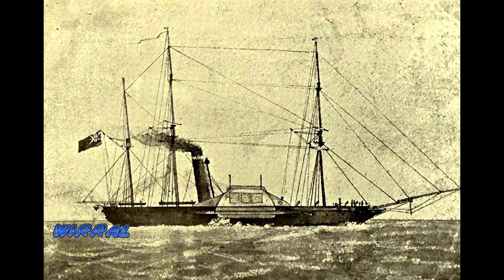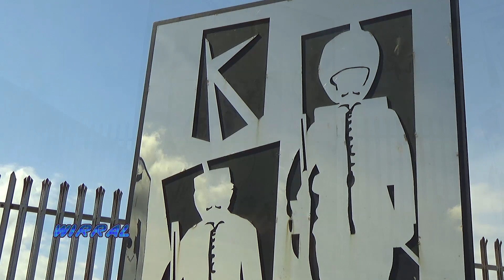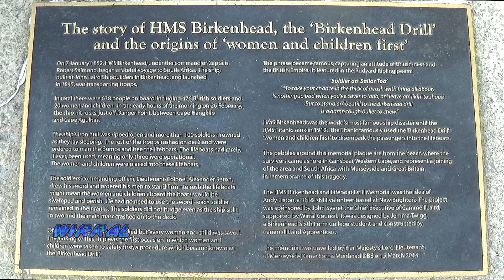Women and Children First, Origin - Birkenhead Drill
The Birkenhead Drill and where the protocol "women and children first" was first used.  It was famously used on the Titanic.